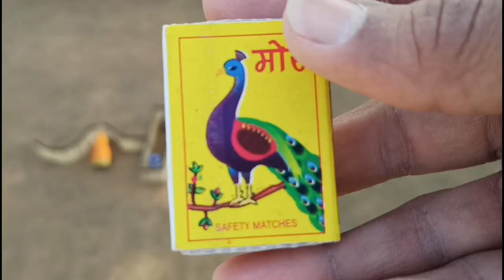Matchstick Chain Reaction Domino Vs🧨 कम समय में ज्यादा बुलेट बम धमाके Spindle Size😱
matchstick Chain_experiment
funny Experiment

simple Experiment
uniqe experiment

Next Experiment Video

Social Media;

Thanks...

Watch: Tetrix Bass & ROY...